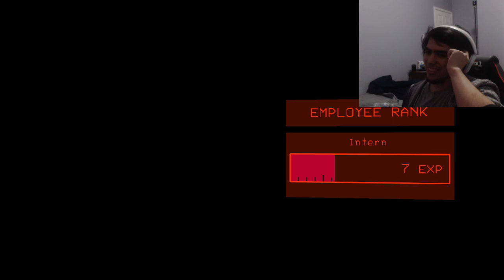Lethal Company[Ep.10]-FACECAM- NEVER ring to much bell w/Tailsly&friends